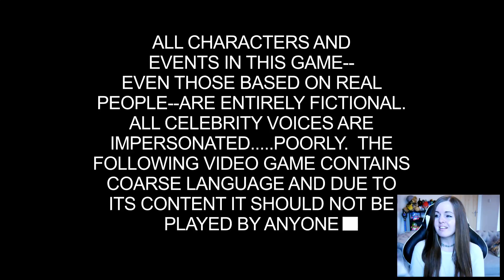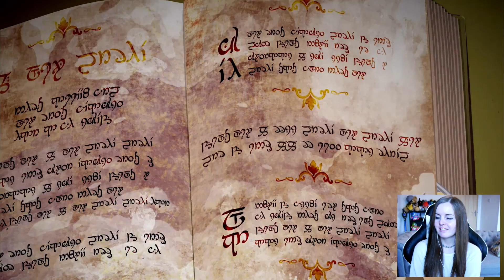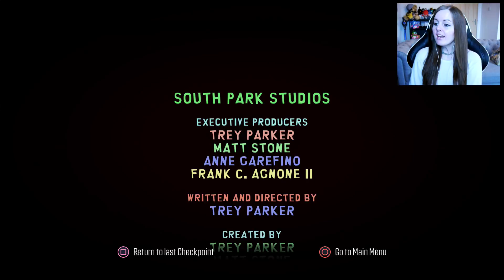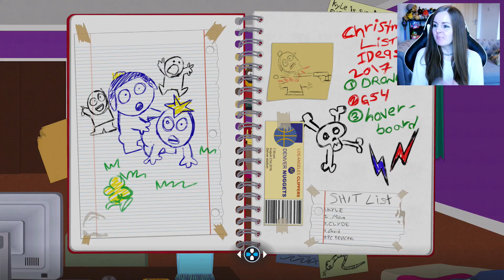LAUGHING TOO HARD | South Park The Fractured But Whole Gameplay Walkthrough Part 1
Thank you to Ubisoft for the early copy. South Park The Fractured But Whole series will include a review, all cut scenes and the ending of the game. Join me on this hilarious adventure! Not for the easily offended.

South Park: The Fractured but Whole is an upcoming role-playing video game developed and published by Ubisoft, in collaboration with South Park Digital Studios. The sequel to South Park: The Stick of Truth, it is based on the American adult animated television series South Park and written by series creators Trey Parker and Matt Stone.